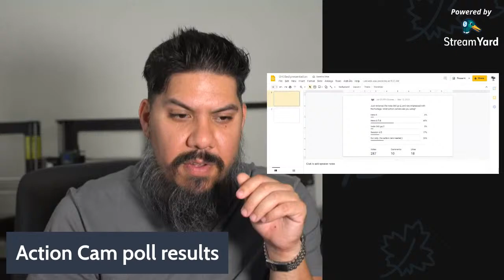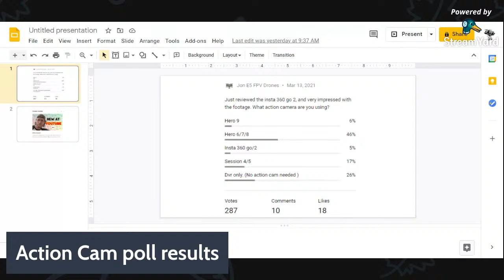First FPV quad cheap syma or DJI?Action cam discussion insta 360 go 2 or Gopro Hero?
Talk about your 1st drone, what it should be today, and action cams.

Syma X5C $50 drone

Action Cams
Gopro Hero 9
Insta360 Go 2
Hero 8